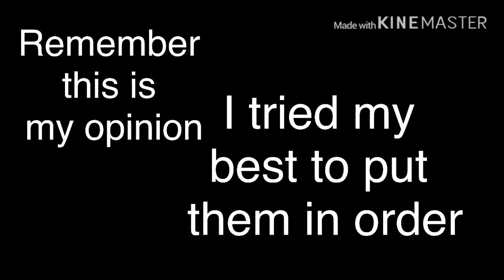Top 5 gachatuber